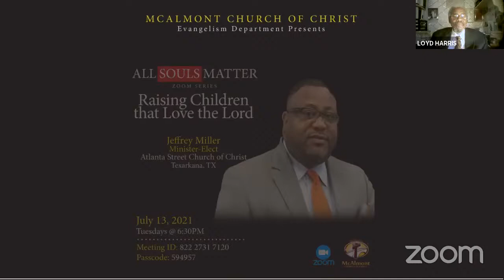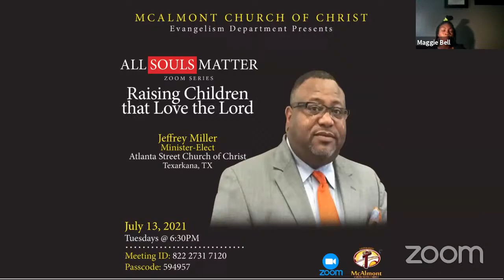ALL SOULS MATTER | RAISING CHILDREN THAT LOVE THE LORD | JEFFERY MILLER | 07/13/21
Thank you for viewing our live stream service today!

We glorify God
By preaching the Gospel
By building up the Church, and
By showing Kindness and Love.